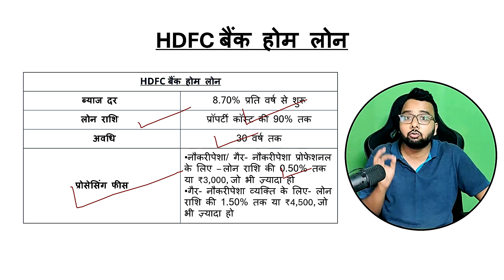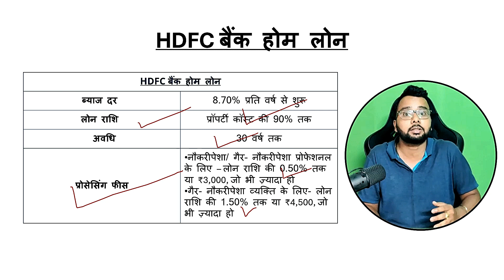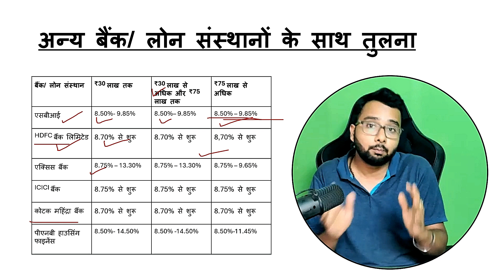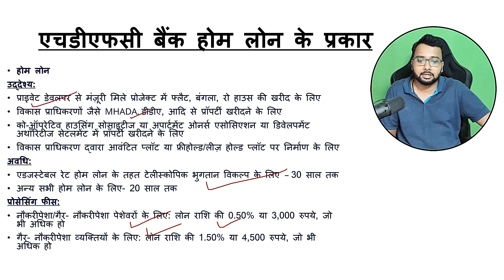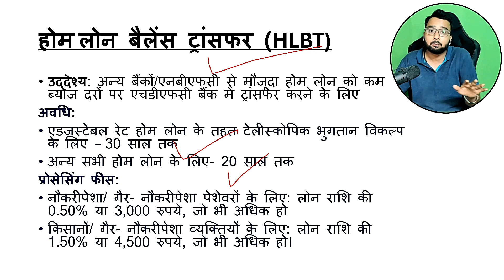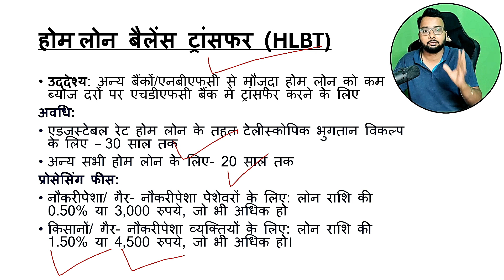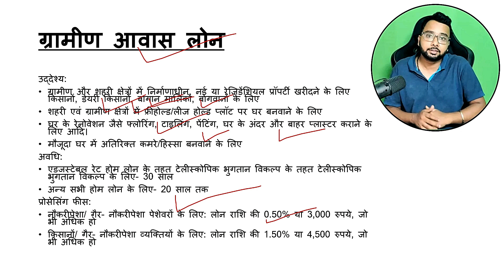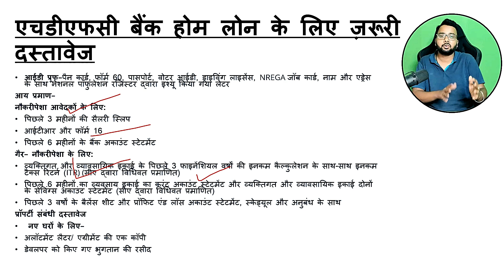HDFC home loan 2025 processing steps | HDFC home loan kaise le | Fees, Eligibility & Documents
00:00 - HDFC home loan kaise le
00:50 - outline of the loan
02:09 - HDFC home loan interest rates comparison
03:42 - home loan schemes
05:08 - home loan balance transfer
06:09 - Gramin awas loan scheme
07:37 - eligibility for HDFC home loan
08:13 - documents required for home loan
09:48 - questions related to home loan